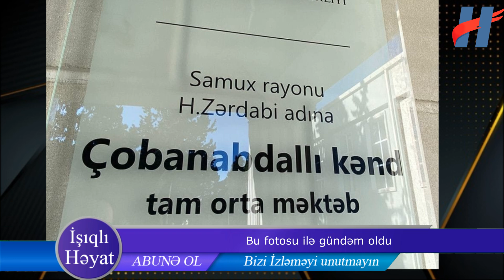Bu fotosu ilə gündəm oldu - Fotosu yayılan uşaq kimdir?